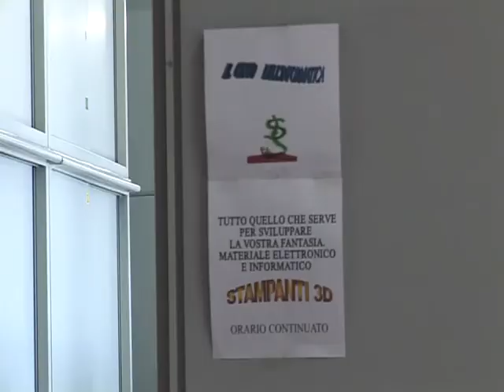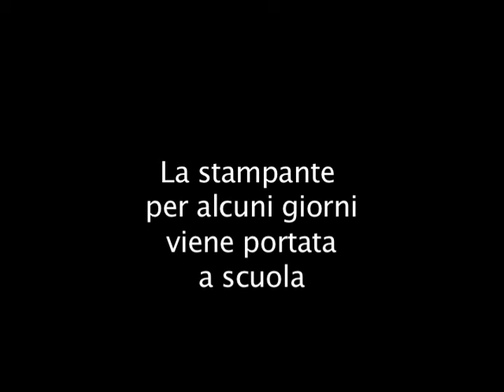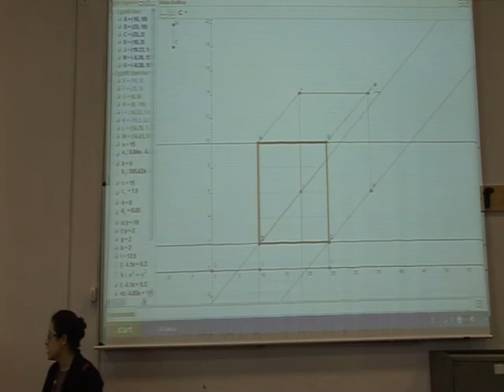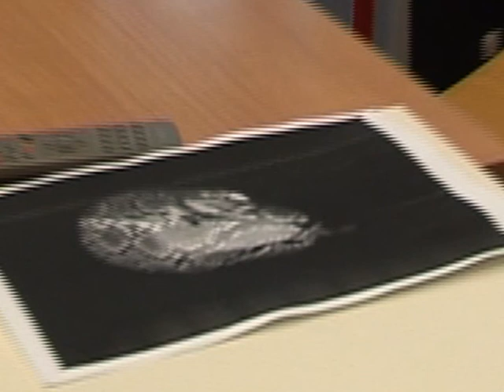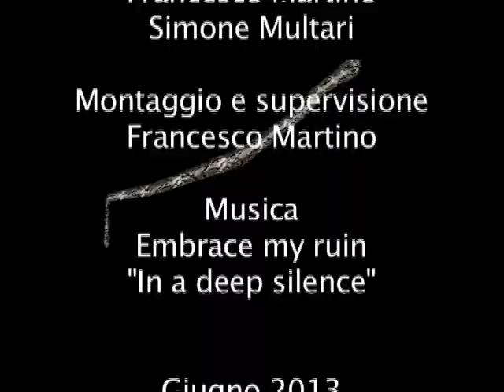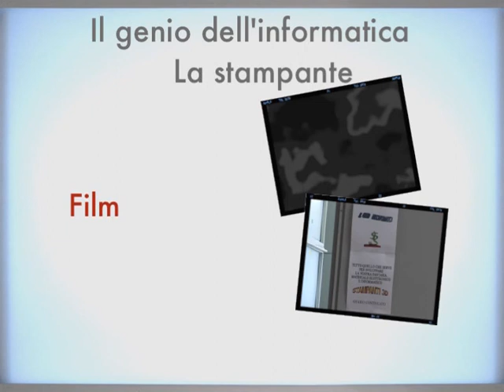Il Genio dell'Informatica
Video realizzato con gli studenti di I, in una prospettiva futura, di incubo, l'uso delle stampanti 3D. Visione avveniristica o già presente?